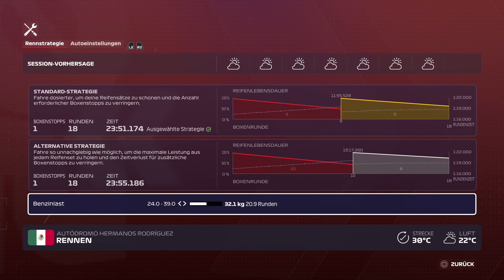Verstappen? Wer ist Verstappen? - F1 2020 - Deutsch - PS5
Jedemenge Unterhaltung und Spass garantiert :)